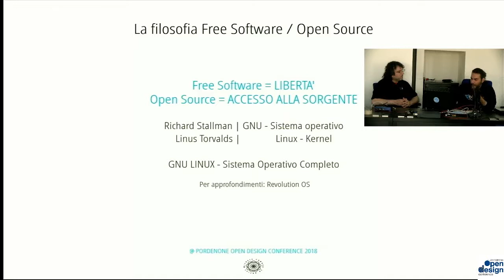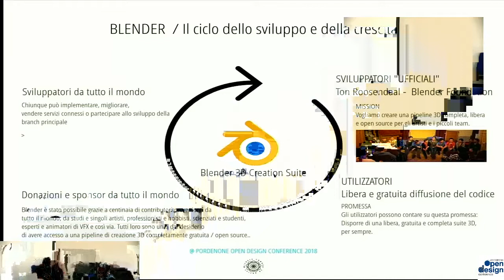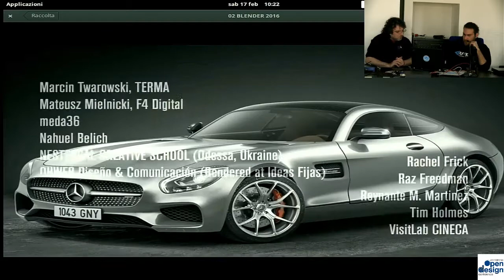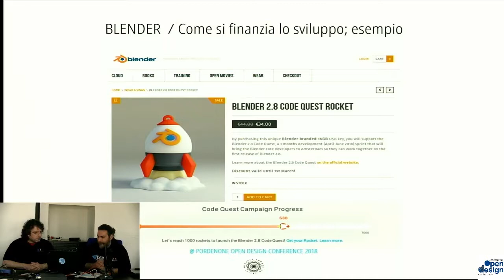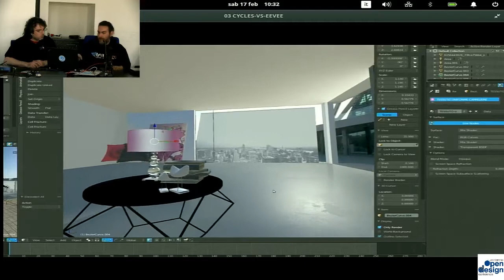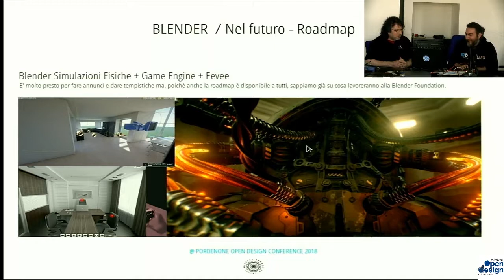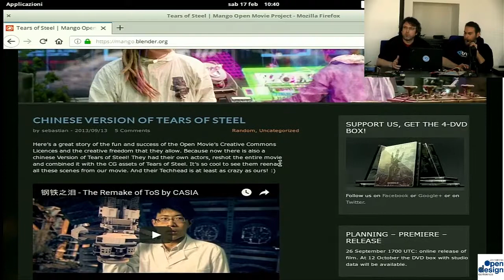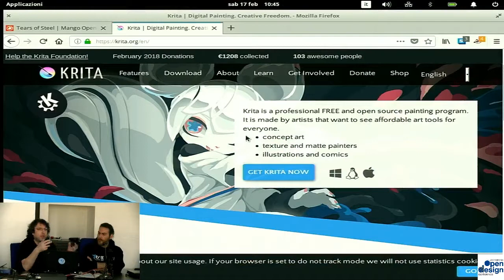ODC2018 - Il mondo della Grafica 3D incontra la filosofia Open Source: esplode la creatività! Parte2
Relatore: Michele Canova